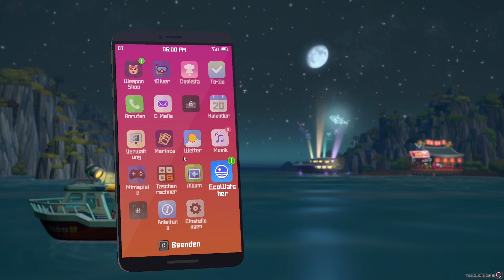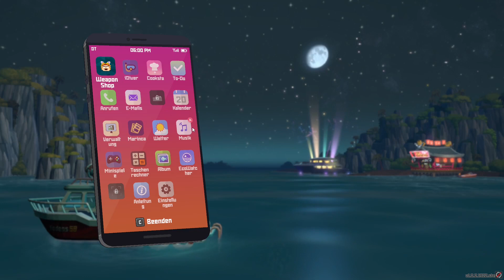Seepferdchen-Rennen - Dave the Diver 030 - PC Lets Play deutsch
Hier spiele ich Dave the Diver, ein Einzelspieler-Game, in dem es tagsüber ums Tauchen und Fischen geht. Abends führen wir eine Sushi-Bar.

Ziel dieses Let's Plays soll es sein, die Story vollständig durchzuspielen, alle Fischarten zu entdecken und natrülich auch alle Nebenquests zu erfüllen.